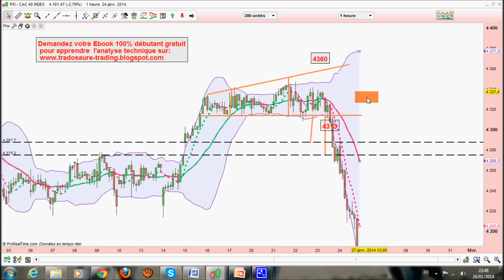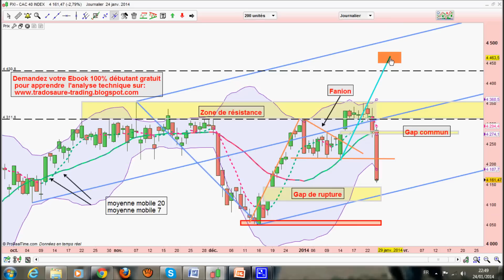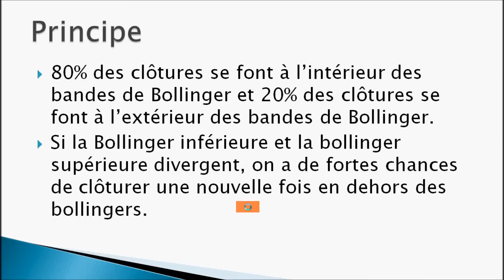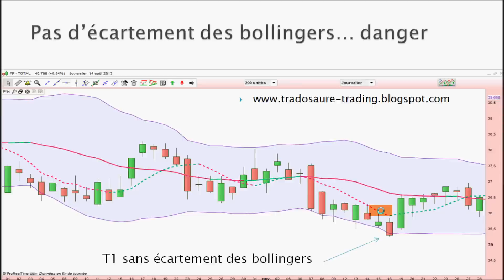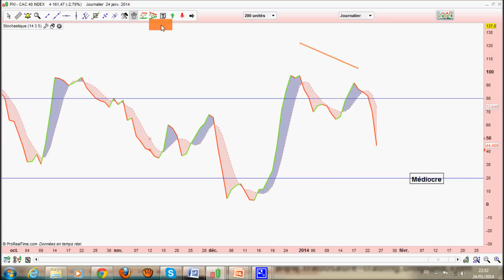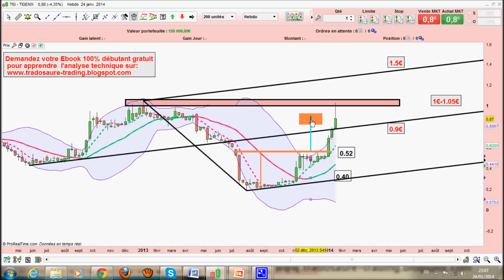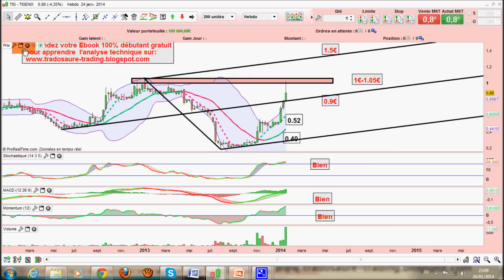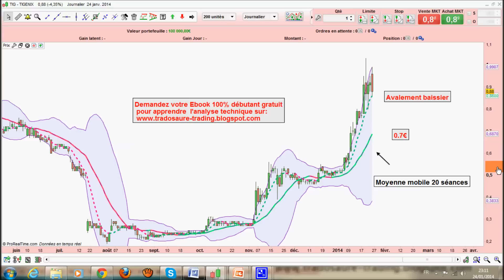Analyse technique du CAC 40 et de Tigenix - Apprendre l'analyse technique et le trading-